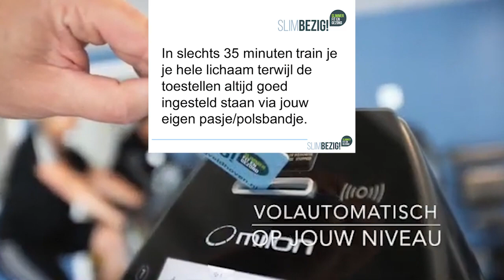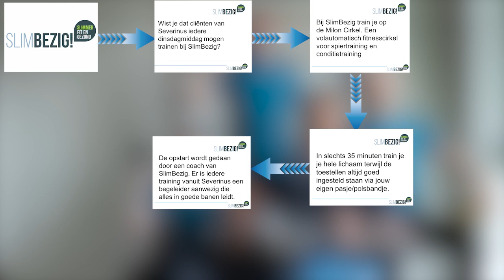severinusbeweging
Cliënten kunnen via Slim Bezig Veldhoven sporten